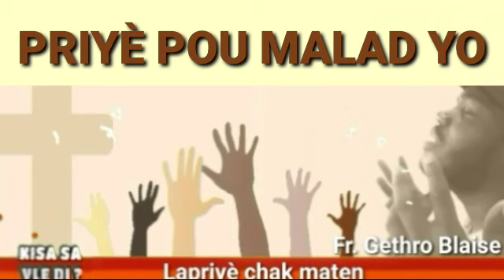Priyè pou malad yo | Lapriyè chak maten [01/07/20] - Fr. Gethro Blaise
Jak 5.15
Lè lapriyè a fèt ak konfyans, li va delivre malad la. Seyè a va fè l' leve gaya. Si li te fè kèk peche, Bondye va padonnen li.